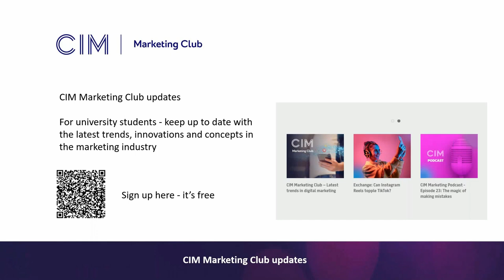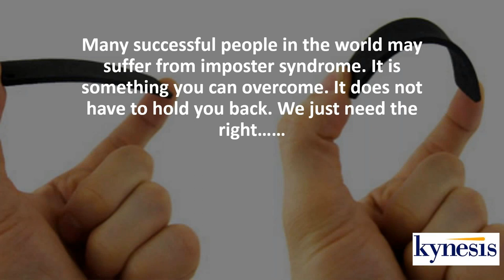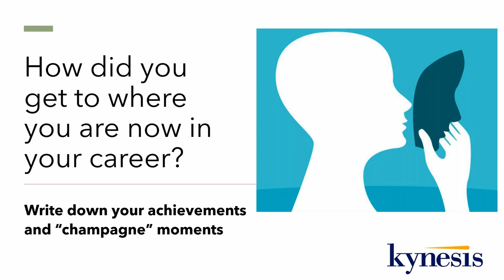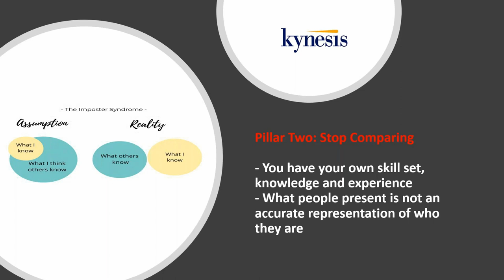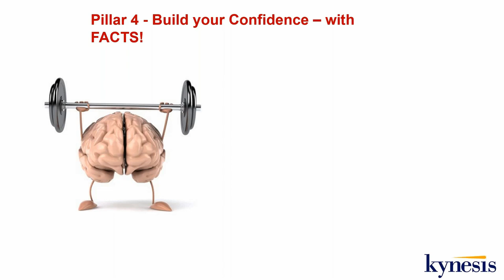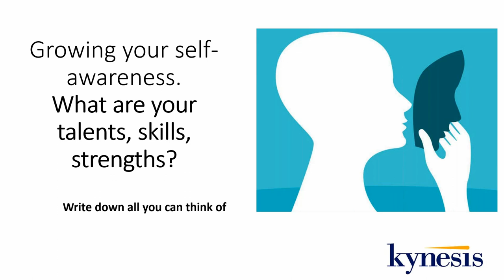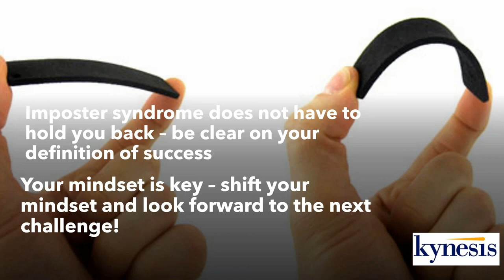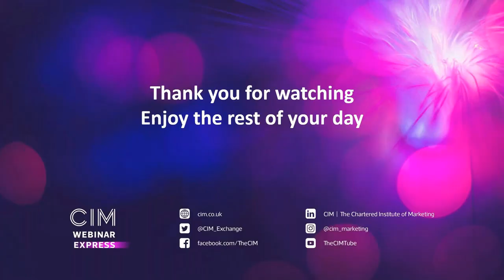Imposter syndrome – and how to beat it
Many of us are secretly suffering with imposter syndrome, even if we don’t realise it. Put simply, it’s a continuous fear of not living up to expectations, and it can strike us both in our work and our personal lives. You can’t see it, and likely your colleagues won’t spot it, but it can have a very real impact on our ability to achieve our potential and to have confidence in ourselves to deliver.

This webinar will focus on sharing tips and techniques on how to beat imposter syndrome, helping you develop self-awareness with specific actionable steps along with understanding what this phenomenon is. It doesn’t need to hold us back, we just need the right techniques, tips and understanding where it comes from.

Speaker: Caroline Donaldson, Founder of Kynesis.